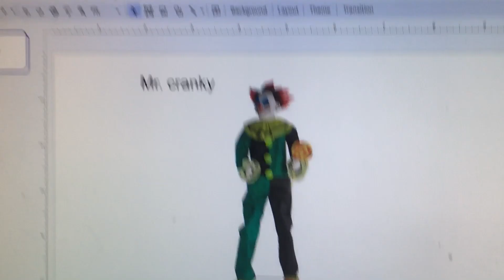Mr cranky - spirit Halloween 2024 ideas